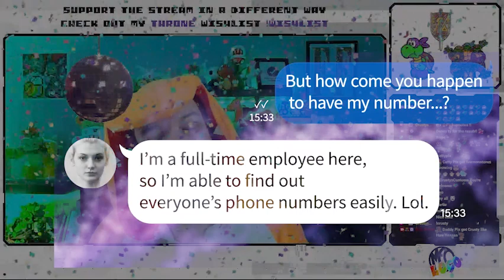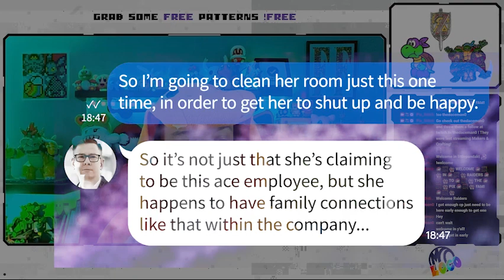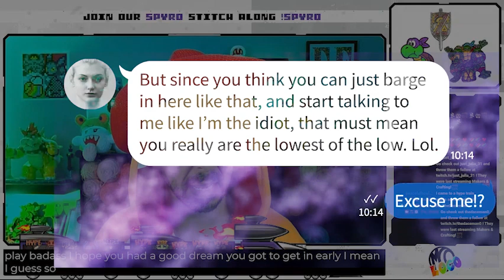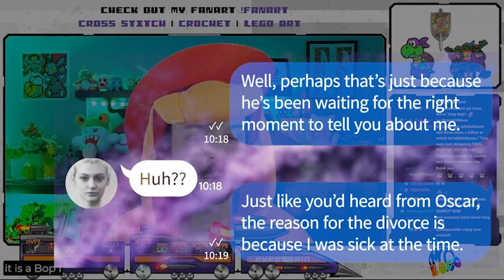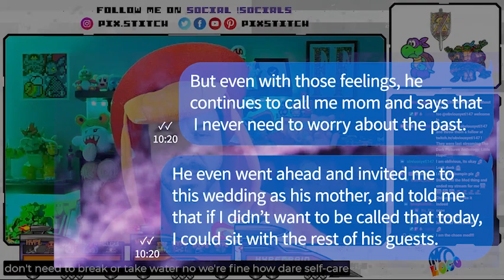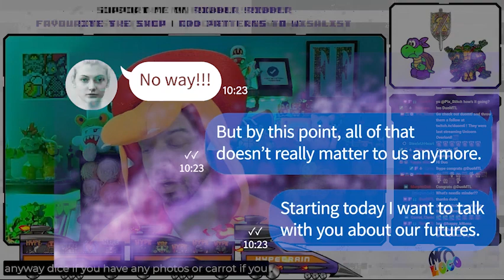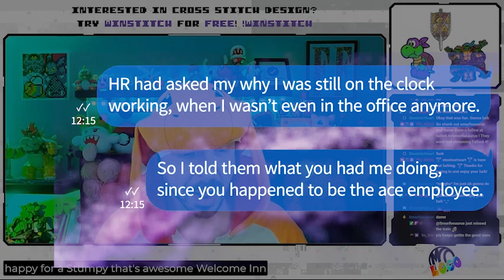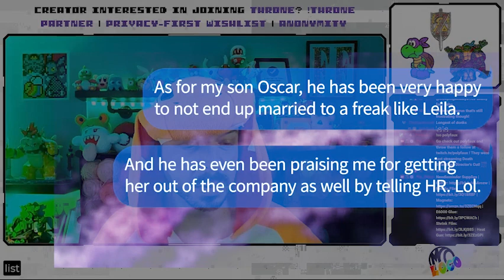【Army APPLE】My son's fiancé didn't realize that I happen to be his mom, and poured water all over me